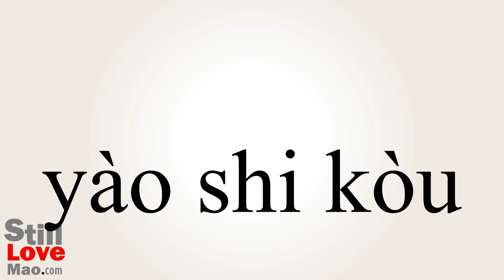How to Say Keyring in Chinese